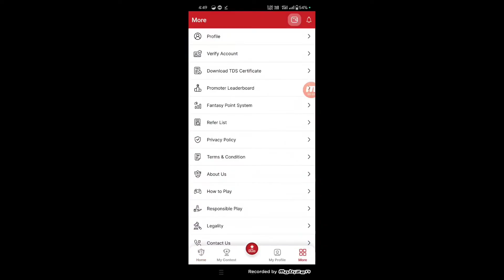vision 11 referral code | vision 11 refer code | vision 11 referral code ipl 2024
1. vision 11 referral code
2. vision 11 refer code
3. vision 11 register
5. vision 11 register 2024
6. vision 11 account kaise banaye
7. vision 11 bonus use
8. vision 11 account verification
9. vision 11 refer code 2024
10. vision 11 referral code 2024
11. vision 11 register kaise kare
12. vision11 referral code
13. vision11 refer code
14. vision11 register
15. vision11 register kaise kare
16. vision 11 refer code ipl 2024
17. vision 11 me account kaise banaye
18. vision 11 diposit kaise kare
19. vision 11 register for ipl
20. Vision 11 refer code
21. Vision 11 referral code
22. Vision 11 register
23. Vision 11 refer code 2024
24. Vision 11 for ipl
25. Vision 11 referral code 2024
26. vision 11 kaise khele